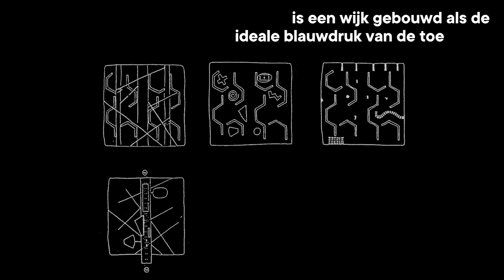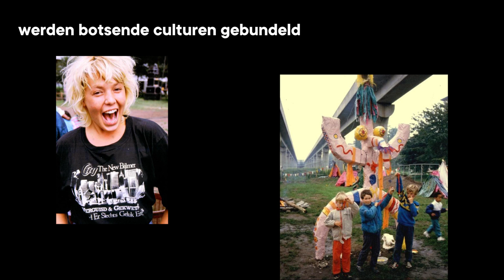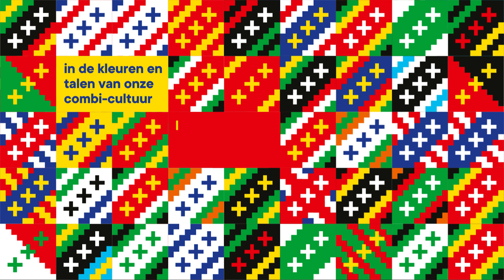Lancering visuele identiteit Zuidoost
Op 27 mei werd de nieuwe visuele identiteit van Zuidoost onthult. De visuele identiteit, ontworpen door Studio Wesseling met ‘roots’ in Zuidoost, is het resultaat van een zeer zorgvuldig doorlopen traject en onderzoek naar de identiteit van Zuidoost. Meer dan 150 betrokkenen uit het stadsdeel hebben daaraan een bijdrage geleverd: bewoners, ondernemers, corporate bedrijven, creatieven, culturele en kennisinstellingen, vertegenwoordigers van de bezoekerseconomie en de gemeente Amsterdam.